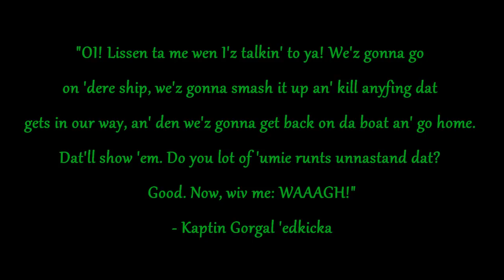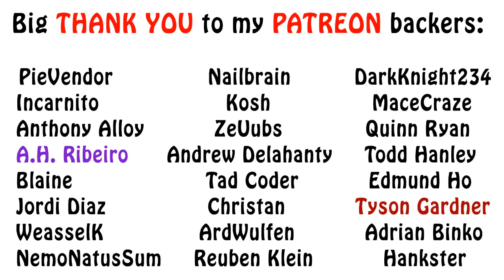Warhammer 40k Lore - Freebooterz Pirates, Orks Lore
In this Orks lore video, I talk about the piratical warbands of ork pirates known as the Freebooterz. Enjoy!!!